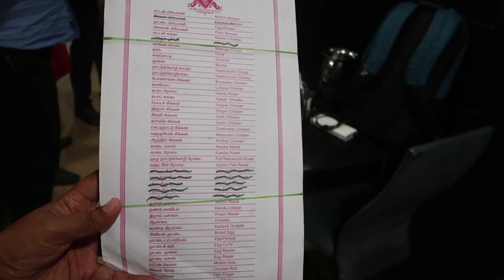Dindigul Venu Biriyani Review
This restaurant was one of a kind. I really enjoyed each and every dishes. Tha varieties made me take a deep breath. From biryani to chicken 65 I enjoyed each and every dishes.